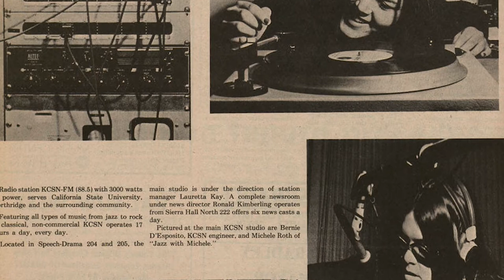CSUN Campus Services: Episode 1 - KCSN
This episode focuses on KCSN, CSUN's campus radio station. Find out about concerts, benefit drives, and other events put on by KCSN. Also, find out about student opportunities like internships and ways you can get involved with the radio station.